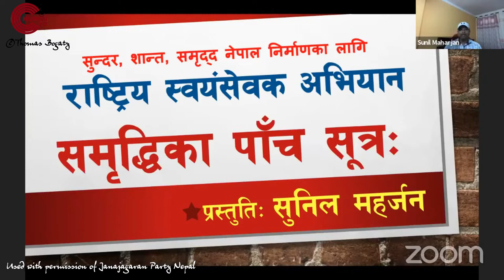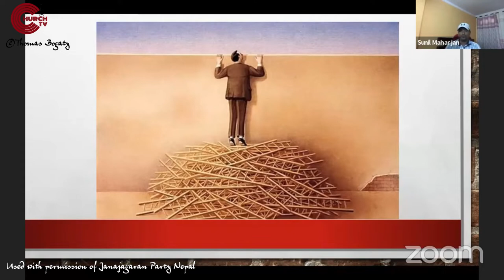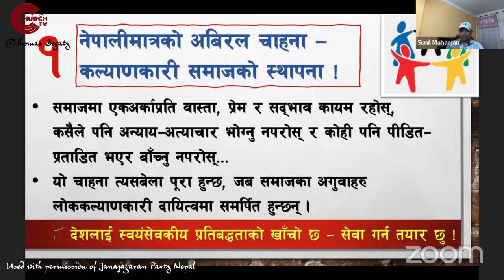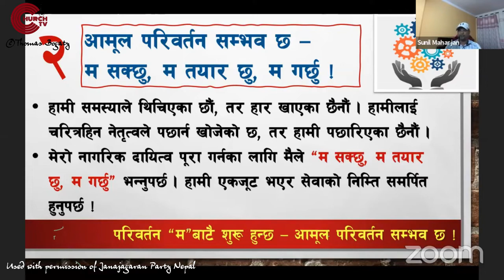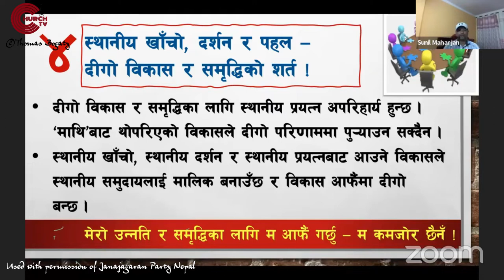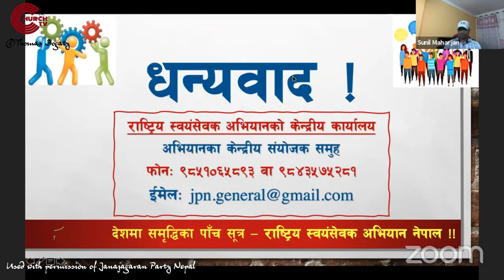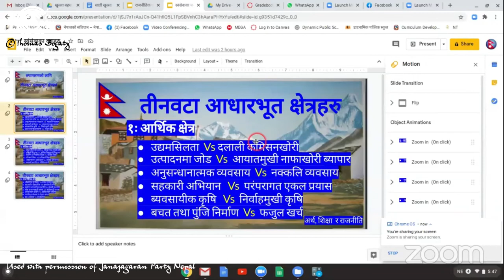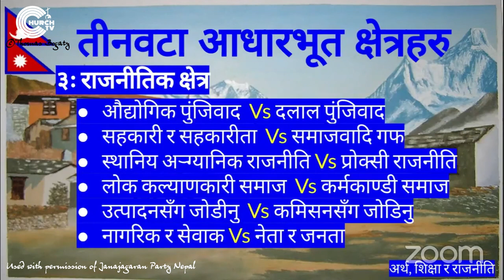NationalVolunteersMovement,Social-Political-Economic Development : JanajagaranPartyNepal